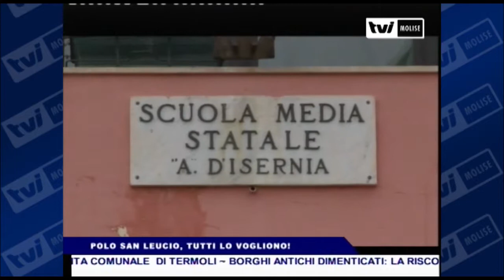TVI Molise - TVI News: POLO SAN LEUCIO, TUTTI LO VOGLIONO!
Le scuole medie “Andrea d’Isernia” e “Giovanni XXIII” si contendono l’edificio scolastico in costruzione